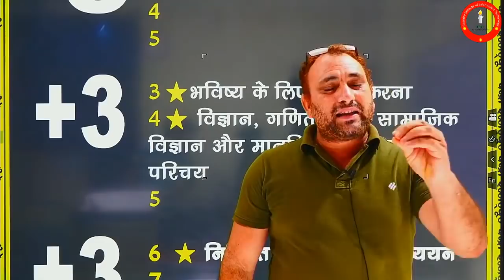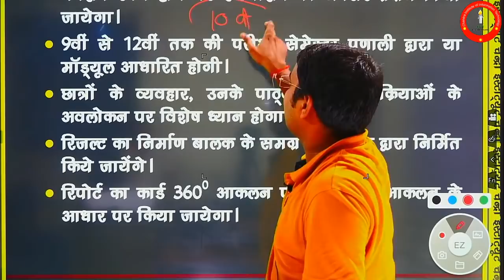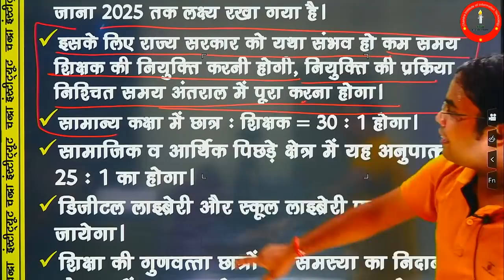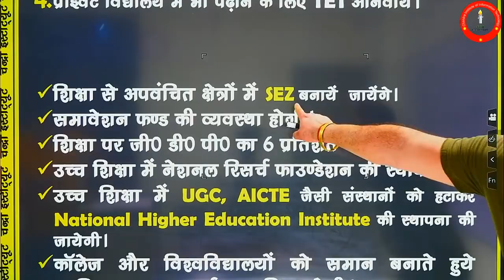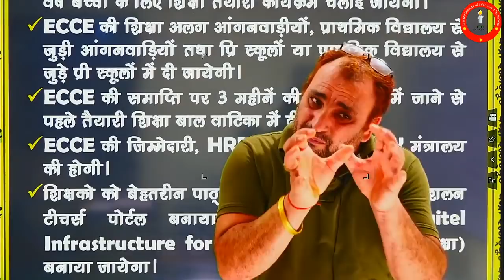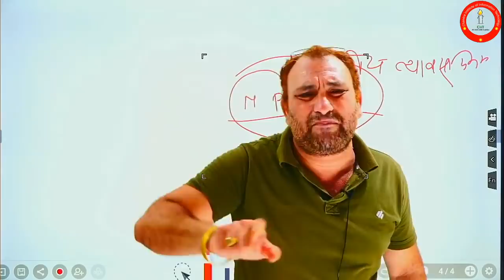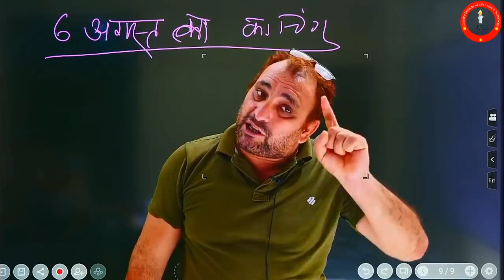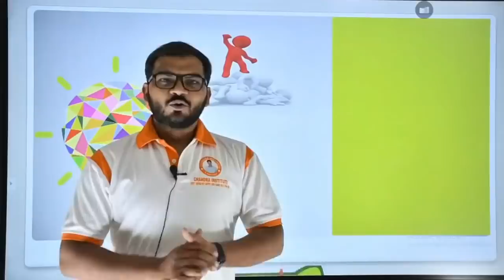New Education Policy 2020 | End of 10+2 System | New System 5+3+3+4 | NEP 2020 | Nai Siksha Niti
chandrainstituteallahabad NewEducationPolicy 2020 | End of 10+2 System | New System 5+3+3+4 | NEP 2020 | Nai Siksha Niti